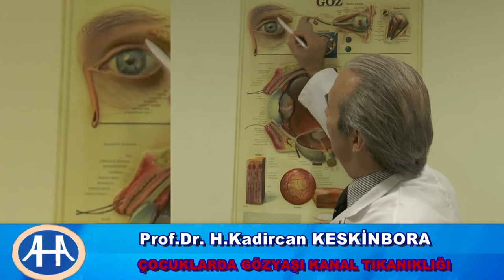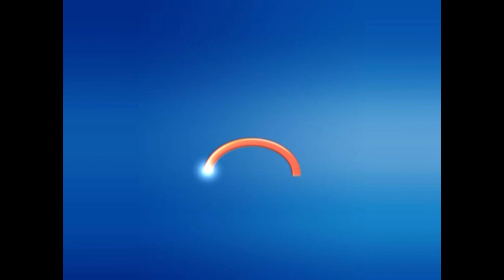Çocuklarda Gözyaşı Kanalı Tıkanıklığı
Avrasya Hospital Göz Hastalıkları Uzmanı  Prof.Dr.H.Kadircan KESKİNBORA
Avrasya Hospital Sağlık Rehberi Bilgilendiriyor.